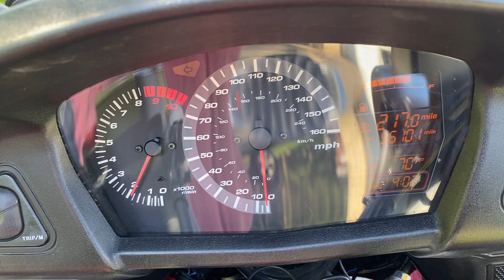2008 Honda ST1300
Walk around, idle is high because this was a cold start.